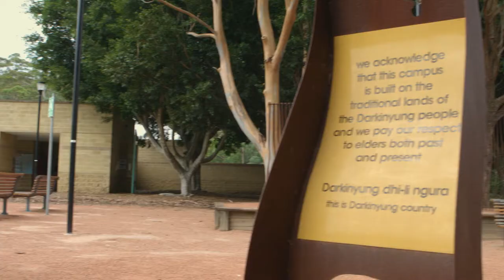Welcome video – Caroline